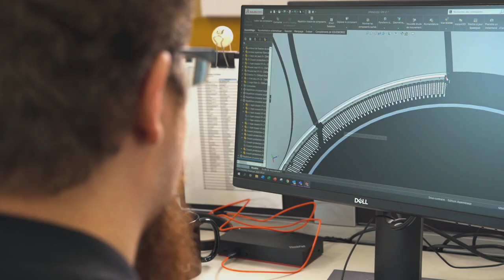SPRINGCARE SECURITE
Le filet du trampoline Sprincare Cornilleau a été spécifiquement pensé pour protéger tout en amortissant. Ferme mais souple, il a la spécificité de rester en place et de garder sa forme même après des milliers de sauts. Nous avons également incurvé symétriquement filet et poteaux, pour empêcher les collisions contre ces derniers.